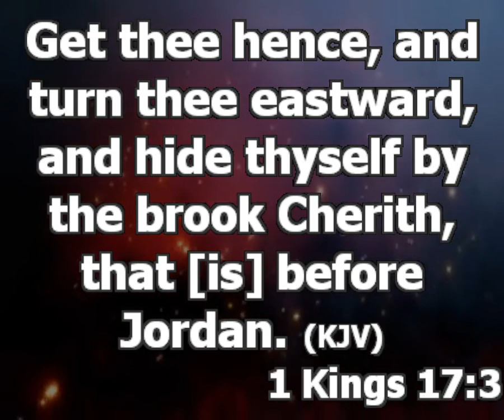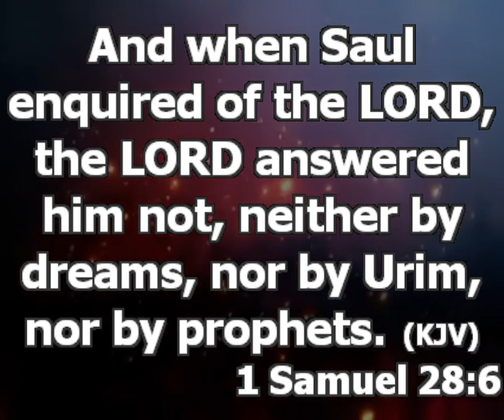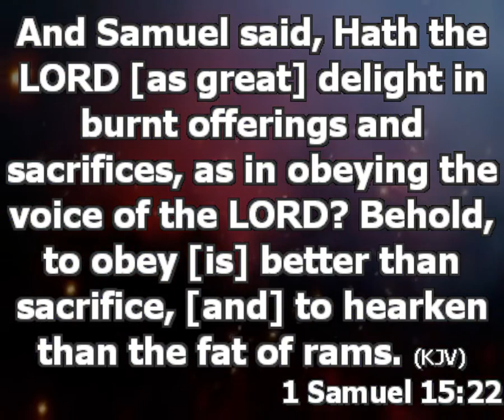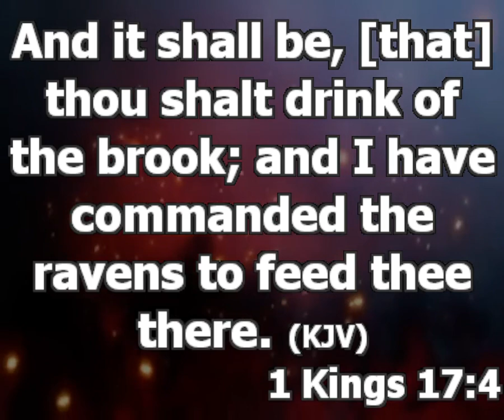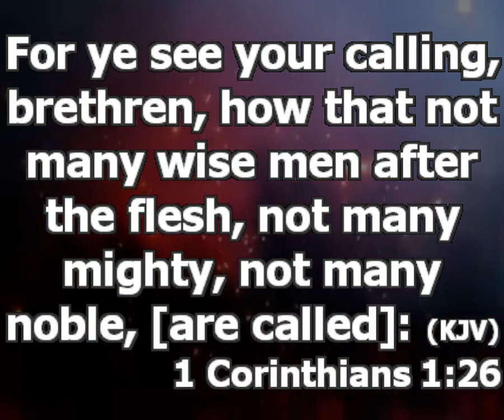Important Of Hearing God | How Covenant People Excel During Difficult Season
Topic: How Covenant People Excel During Difficult Season
MINISTERING: Pastor Oluwayemisi Afolabi
1kings 17:1-9

Many people are suffering and going through challenges because of their inability to hear Gods instruction

For you to to Excel In Difficult Season, You Must;
1. To know how to hear God.
When we no longer hear God it means God is. o more there

In times of challenges, we don't know what to do because we are not calm enough to hear from God.

WHAT IT MEANS TO NO LONGER HEAR FROM GOD

2. Such a person will not have a direct or indirect message from God